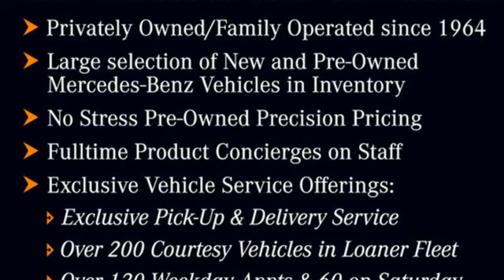New 2023 Mercedes-Benz C-Class Atlanta GA Sandy Springs, GA M35909 - SOLD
Year: 2023
Make: Mercedes-Benz
Model: C-Class
Trim: C 300 Sedan
Engine: 4 2.0 L
Transmission: Automatic
Color: Polar White
Interior: Macchiato Beige
Stock #: M35909
VIN: W1KAF4GB0PR096600
WHEELS: 18 MULTISPOKE, POLAR WHITE, NATURAL GRAIN WALNUT WOOD TRIM -inc: Piano Black Lacquer Center Console, MACCHIATO BEIGE, MB-TEX UPHOLSTERY, EXCLUSIVE TRIM PACKAGE -inc: Sound Package, Online Music Streaming, Sound Personalization, Burmester 3D Surround Sound System w/Dolby Atmos, Illuminated Door Sills, Enhanced Ambient Lighting, Parking Assist Package, Parking Pilot w/Surround View System, GUARD 360, Surround View System, Inductive Wireless Charging, BLACK FABRIC HEADLINER, Window Grid Antenna, Wheels: 18 5-Spoke, Voice Activated Dual Zone Front Automatic Air Conditioning, Valet Function. This Mercedes-Benz C-Class has a dependable Intercooled Turbo Gas/Electric I-4 2.0 L/122 engine powering this Automatic transmission.*This Mercedes-Benz C-Class C 300 Has Everything You Want *Turn-By-Turn Navigation Directions, Trunk/Hatch Auto-Latch, Trip Computer, Transmission: 9G-TRONIC 9-Speed Automatic, Transmission w/Oil Cooler, Tires: 225/45R18 Fr & 245/40R18 Rr -inc: MOE Tires (Extended Mobility), Tire Specific Low Tire Pressure Warning, Systems Monitor, Strut Front Suspension w/Coil Springs, Smart Device Remote Engine Start, Side Impact Beams, Seats w/Leatherette Back Material, Remote Keyless Entry w/Integrated Key Transmitter, 2 Door Curb/Courtesy, Illuminated Entry and Panic Button, Regenerative 4-Wheel Disc Brakes w/4-Wheel ABS, Front And Rear Vented Discs, Brake Assist, Hill Hold Control and Electric Parking Brake, Redundant Digital Speedometer, Rear-Wheel Drive, Rear Fog Lamps, Rear Cupholder, Rain Detecting Variable Intermittent Wipers w/Heated Jets And Reservoir, Radio: FrontBass 5-Speaker Audio System -inc: Mercedes-Benz User Experience (MBUX), 3 USB-C ports (1 front, 2 additional in center console), Bluetooth connectivity for mobile device, wireless smartphone integration (Apple CarPlay and Android Auto) and HD Radio.* Visit Us Today *Test drive this must-see, must-drive, must-own beauty today at RBM of Atlanta (South), 7640 Roswell Rd, Atlanta, GA 30350.

Address:
7640 Roswell Road